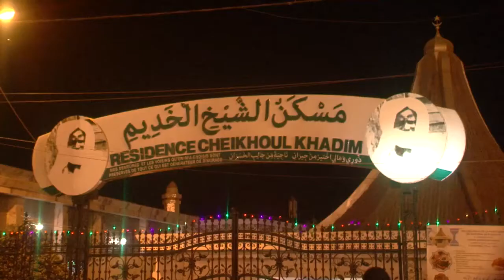TOUBA : XIBAAR RAMADAN TOUBA 8 juin 2018